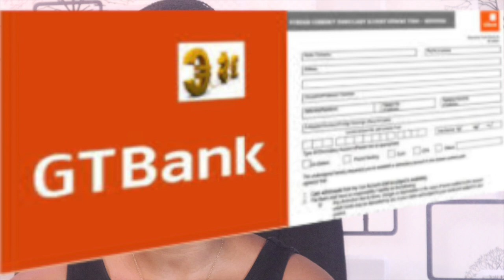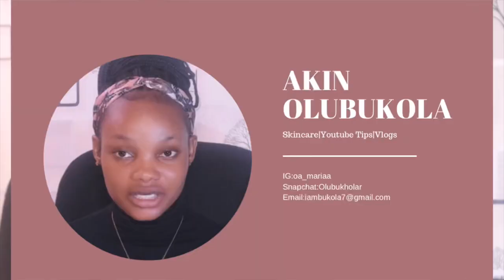BEST PROFITABLE WAY TO GET PAID ON YOUTUBE IN 🇳🇬 AS A BEGINNER 🤑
Hey family 🥰🥰 thanks for tuning in y’all are truly amazing. I’m trying to post as much as I can for you guys .
If you are a company and interested to work with me:
❤️ Like this video if you enjoyed it

BBT AFFAIRS
MY NAME IS OLUBUKOLA  ….I MAKE SKINCARE VIDEOS , LIFESTYLE AND EVERYTHING IN BETWEEN